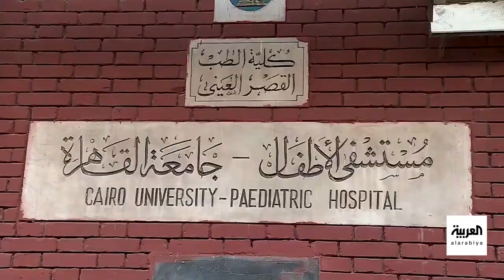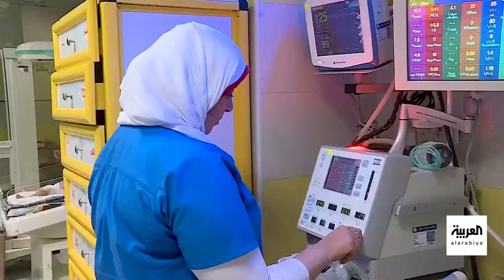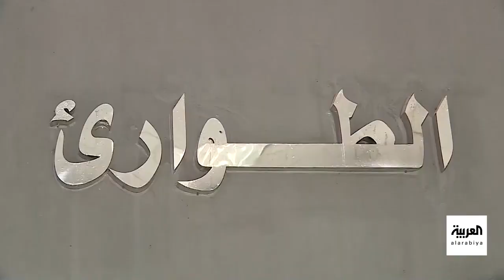لمواجهة "طوفان الهجرة" البرلمان المصري يبحث رفض استقالة الأطباء إلا بعد 10 سنوات من الخدمة الحكومية